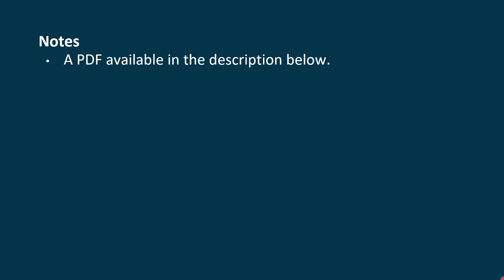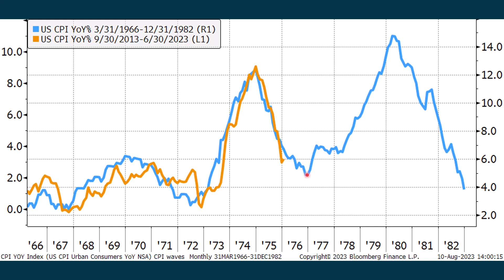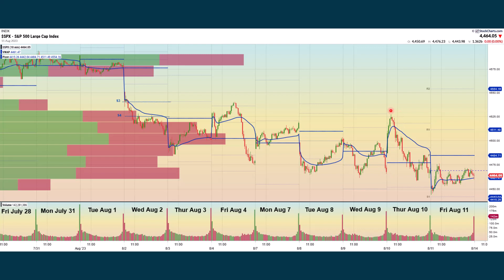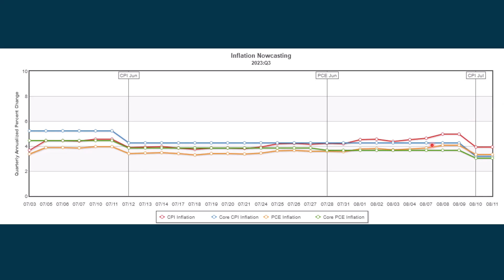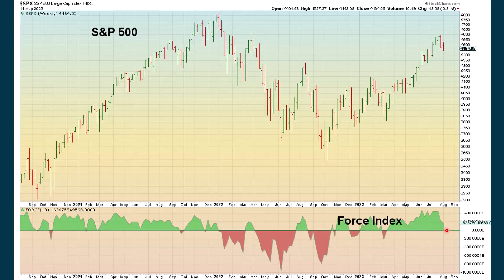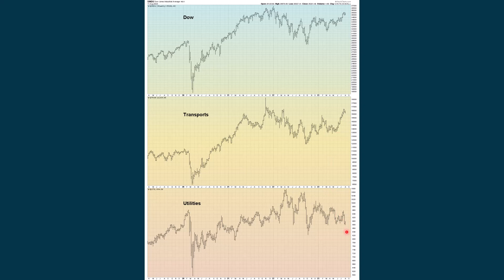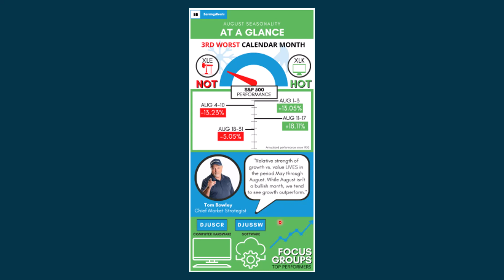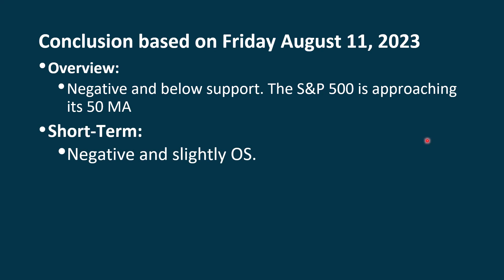S&P 500 Market Update For the Week of August 14-18, 2023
Each week, a video is prepared which analyzes and evaluates current conditions of the S&P 500.
Recap of the week: news, economic reports, indexes, sectors
Sentiment
Economy
Inflation
Earnings and Valuation
Fed Watch
Breadth Analysis
Trend Analysis
Long Term Trend
Intermediate Term Trend
Short Term Trend
Chart Variations
Trading Systems
Broad Market: Stocks
Broad Market: Other Markets
Bonds and Interest Rates
Relative Studies
Secular & Cyclical Trend Studies
Outlook for the coming week: Economic Reports and Fed Speak
Stock Trader’s Almanac Statistics
Possible Positive Scenarios
Stockcharts.com contributors: David Keller, CMT, Carl and Erin Swenlin, John Murphy, Tom Bowley and Arthur Hill, Martin Pring, Arthur Hill, Tom McClellan, Larry Williams.
Shadowstats.com
Potentially useful YouTube Channels and podcasts:
Edward Yardeni: Highly respected economist and author.